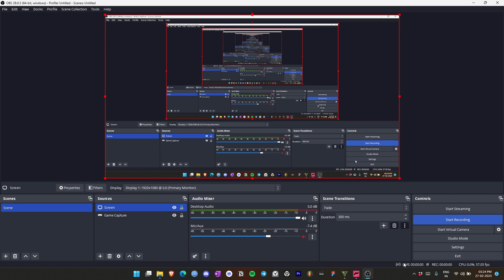Vedik - GTA 5 First Heist and Trevor First Look